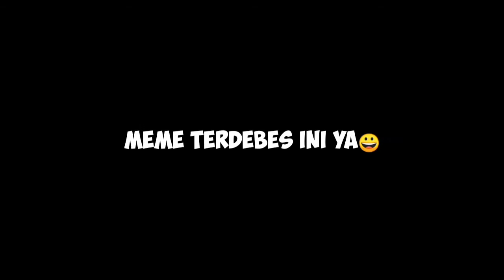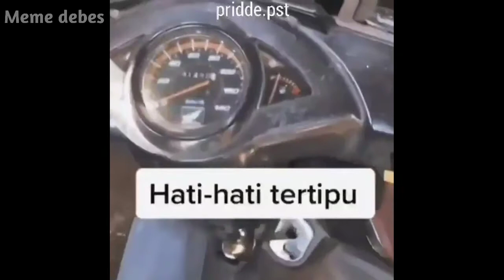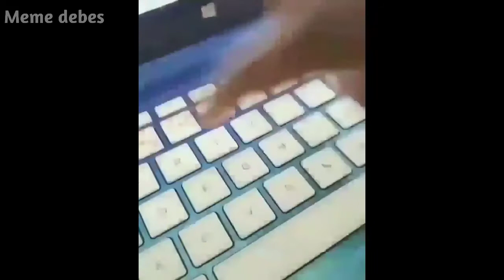Video Lucu Bikin Ngakak|Video Lucu 2020!!!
Halo guys pada kesempatan kali ini saya akan berbagi kumpulan video lucu yang membuat kalian ketawa,video ini merupakan pilihan terbaik menurut meme debes, semoga kalian terhibur dengan video lucu ini ya guys

video lucu ini saya buat untuk hiburan tanpa ada maksud menyinggung pihak manapun,kalo kalian mau tanya,